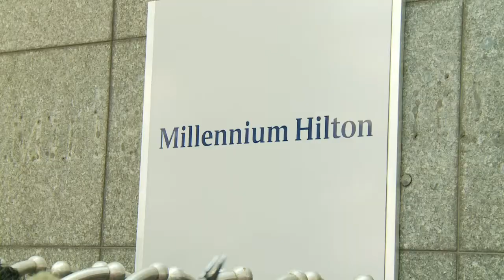Alto dirigente norcoreano en EEUU prepara cumbre Trump-Kim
La mano derecha de Kim Jong Un llegó el miércoles a Nueva York para reencauzar la cumbre entre el líder norcoreano y el presidente de Estados Unidos, Donald Trump.